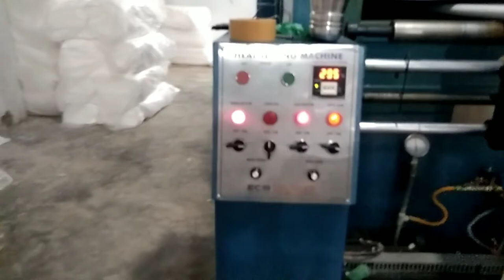Clothes maker Factories Clips video Hd Royalty Video Common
Creative Common Video  creative clip Common clip

Dargah ubhan shah Ep 2 Nc Video Nc clips

مکمل تفصیل لنک نمبر ون